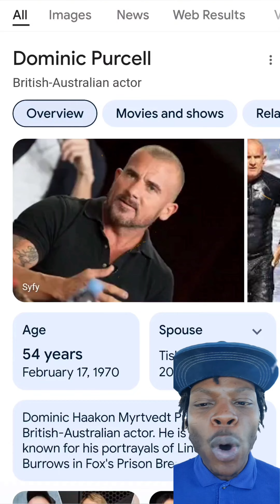The Cyrus Clan's Love Triangle: Trish, Noah, and Dominic's Complicated Dynamics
Dive deep into the intricate web of relationships within the Cyrus family as we explore the unconventional love triangle involving Trish Cyrus, her daughter Noah Cyrus, and Dominic Purcell. From the initial rumors to the surprising marriage, this episode delves into the complexities of familial bonds, romantic entanglements, and the blurred lines between love and loyalty. Join us as we unravel the layers of this intriguing saga and examine the dynamics at play within the Cyrus clan.